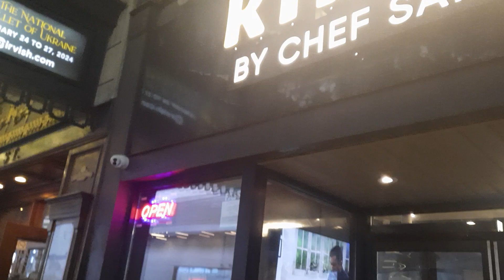Popular Indian Restaurant Dundas Square Toronto